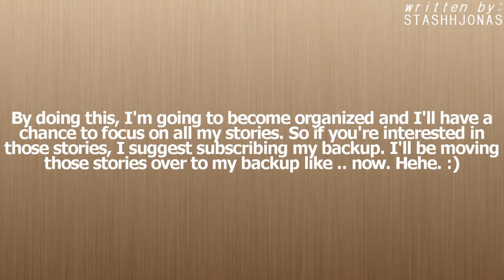subscribe - stashhjonassx3.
You won't regret it, I promise.